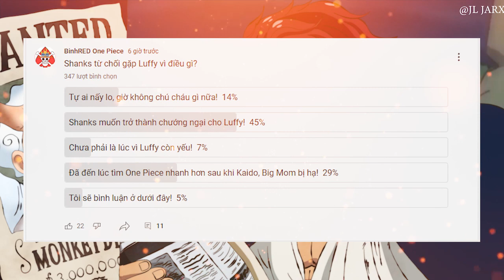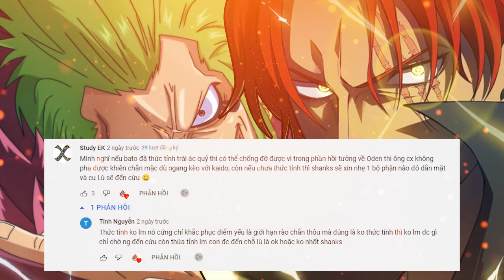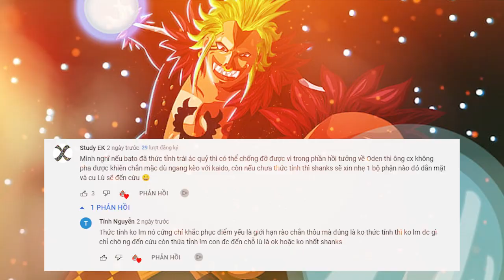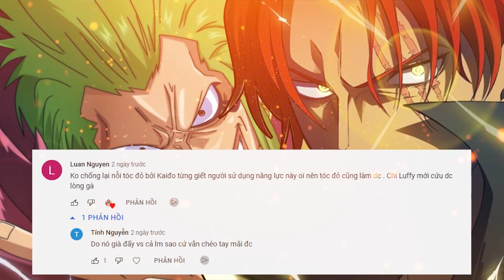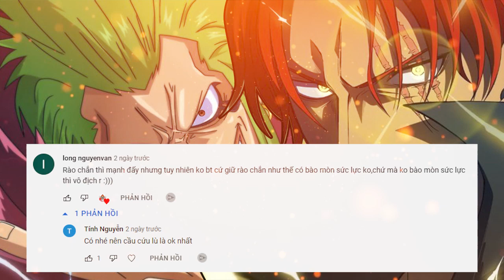Shanks Vs Bartolomeo - Rào chắn SIÊU CẤP có giúp Bartolomeo an toàn? [One Piece]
Mua NICK Liên Quân GIÁ RẺ:
Mua thẻ One Piece 5k:
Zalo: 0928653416